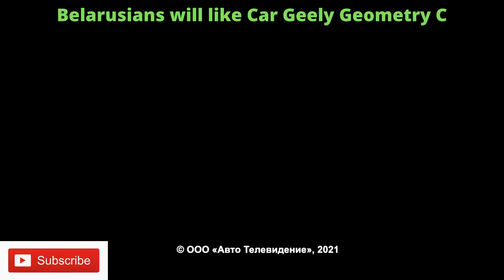Car Geely Geometry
Belarusians will like Car Geely Geometry C.